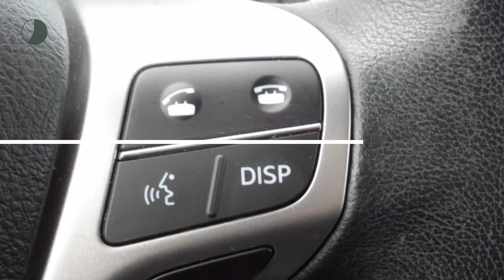Toyota Avensis Wagon 2.0 D-4D BUSINESS - Navi - Trekhaak